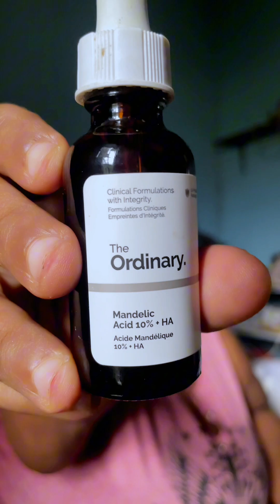Feminine Hygiene Haul/Monthly restock👠🎉